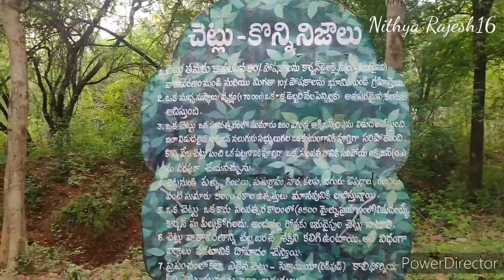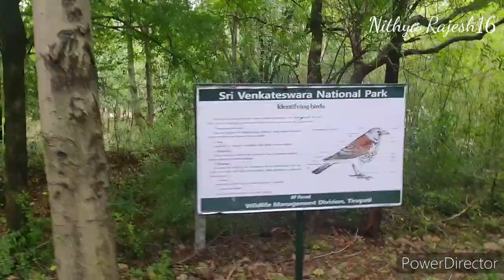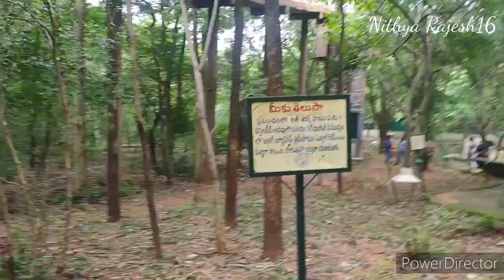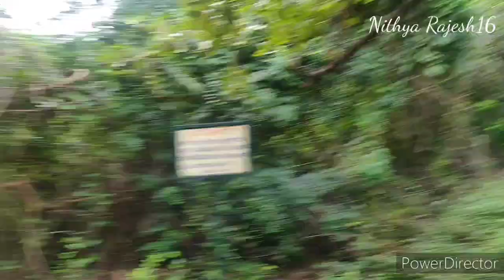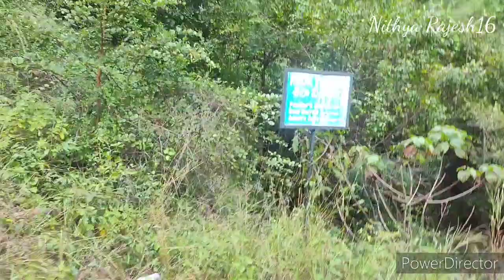Jungle Book // Nagaravanam // Waterfalls // Tourist place // Tirupathi